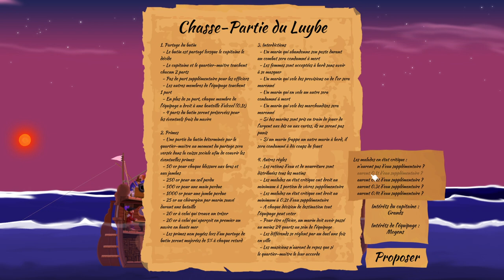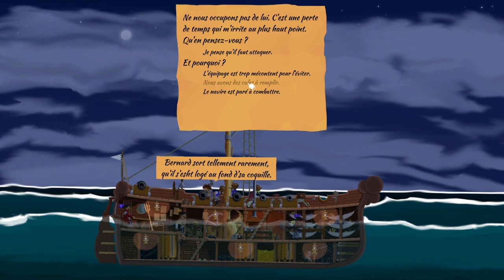[FR][LecygneNoir] A Pirate Quatermaster - Ep4 - Un nouvel espoir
- Ardarin
- Broudaff
- Célestin
- Inaru
- KeliteBoy (HG)
- Mallevin
- Papillote
- Poslovitch